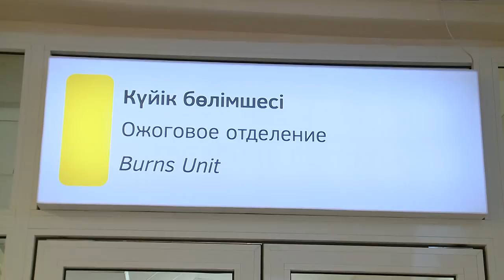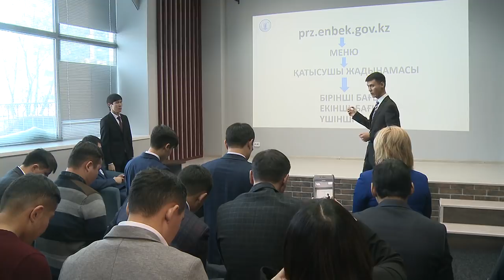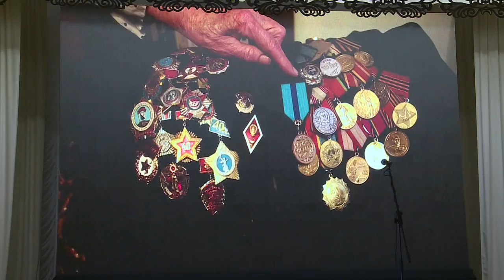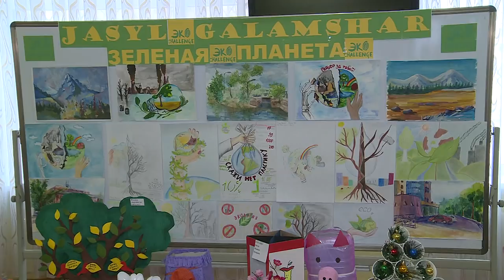28/01/2019 - Новости канала Первый Карагандинский